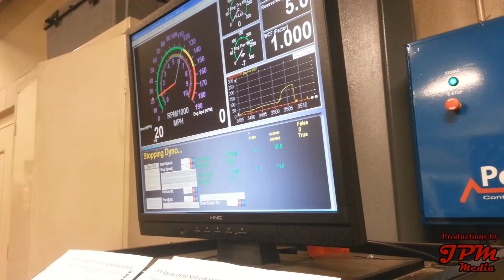IVY Tech Dyno Night 10-15-2013 - white chevy truck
Every Tuesday night IVY Tech holds free dynos for anyone (2WD) so students to be taught from 630p-10p. Here are videos I took from different nights. Stop in to learn more about what they are doing.

Link to a map of the location of the facility.

Ivy Tech Community College-Northeast -- North Campus The Steel Dynamics, Inc. Keith E. Busse Technology Center. It is off St. Joe Rd across from IPFW and Canterbury Apartments.